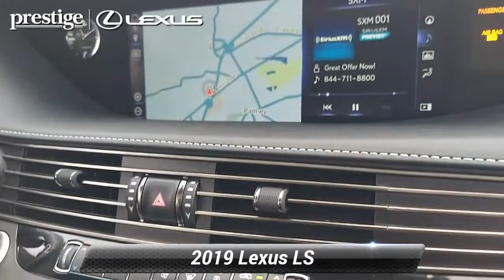Certified 2019 Lexus LS LS 500, Ramsey, NJ L9824T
CARFAX One-Owner. Certified. Black 2019 Lexus LS 500 Base AWD 10-Speed Automatic 3.5L V6 DOHC 24V AWD, Blk/Black Leather.At Prestige Lexus of Ramsey, we strive to make every customer a customer for life. Our promise is to keep delivering the same award winning service and value that are community has come to expect from us throughout the years. * As of 2018, Prestige Lexus is owned by Lithia Motors (LAD), a publicly traded company. * 2018 Dealer of the Year award winner * 2017 Elite of Lexus service department recipient * Average length of service of 3 longest-serving sales consultants is 21 years. * Average length of service of 3 longest-serving service department members is 27 years. * Kelley Blue Book Guaranteed Trade Allowance * Anywhere from 275-500 new and used vehicles in-stock. * Sales and Service staff has attained 100% certification with Lexus Corporate. * Lexus-certified technicians * After hours drop-off * Complimentary car wash * Lexus loaner vehicles with every factory-recommended service * Pet friendly * Complimentary WiFi * Business center * Complimentary beverages & snacks * Free pick-up & deliverY. 18/27 City/Highway MPGLexus Details:* Vehicle History* Roadside Assistance* 161 Point Inspection* Warranty Deductible: $0* CERTIFIED WARRANTY: Unlimited-mileage warranty up to 6 years. Balance of new car warranty (4 Year/50K Miles) plus 2 Year/Unlimited-mileage L/Certified warranty. SERVICE MAINTENANCE: Complimentary Maintenance Plan covering the first four basic factory-scheduled maintenance services for 2 years or 20,000 milesAwards:* 2019 KBB.com Brand Image Awards * 2019 KBB.com 5-Year Cost to Own AwardsThis 2019 Lexus LS 500 Base will not last to the weekend!!

[RLVID:9946:1f6c103d6791121f:71435b09c7f1641a:1]